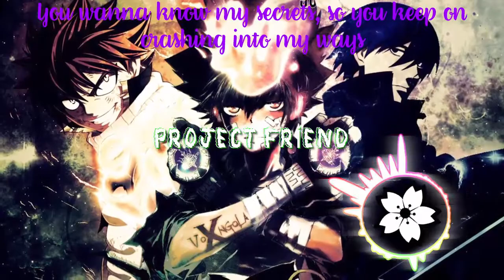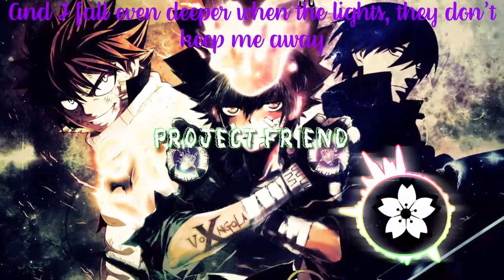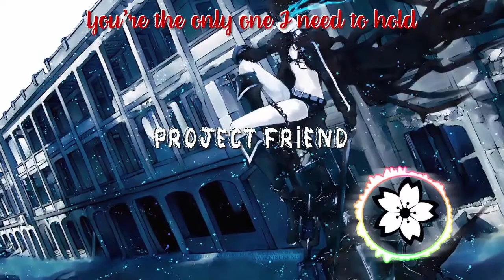- Nightcore - Collab With Blue Blood Nightcore + thx for 200 subs :)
hello guys my name is Nightbladez, im gonna upload alot of nightcored versions of songs i like, and you guys can post in the comments if you would like a song nightcored :)

Pic link:

Artist:
Song: Any Other Way
           Wild Side
           SMLE - Halo